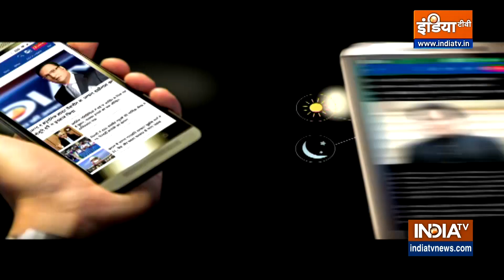Astro Rashifal Dec 07, 2022: कर्क राशि वालों के दिन की शुरुआत अच्छा होगा,जानिए अपने राशि के बारे में